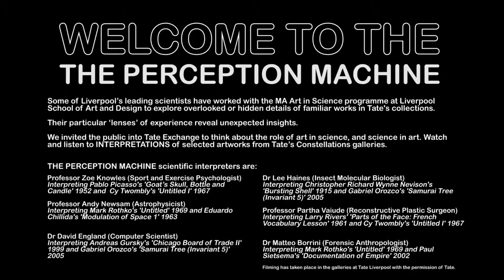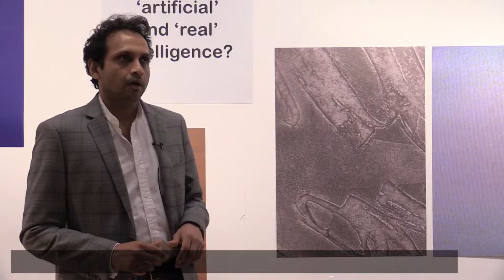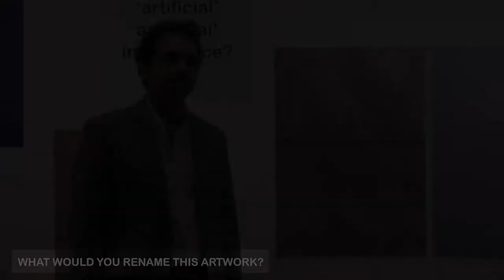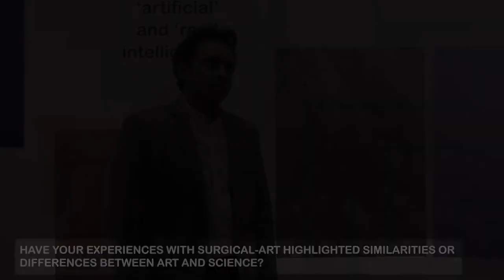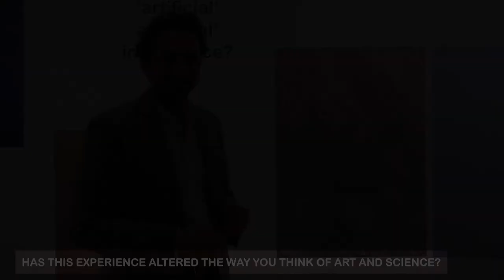The Perception Machine: Partha Vaiude on Cy Twombly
What does a sculpture sound like? What does a video smell like? How can we understand the physical and emotional sensations that artworks might provoke in us? Can we think of artworks as sensing machines?

‘The Perception Machine’ was a space designed to stimulate the imagination and provoke insights into questions such as, what is the role of art in science, and science in art? Do scientists and artists understand ‘experimentation’ and ‘creativity’ in the same way?

 ‘The Perception Machine’ was a week long takeover of Tate Exchange at Tate Liverpool by the MA Art in Science programme at Liverpool School of Art and Design.
Some of Liverpool’s leading scientists worked with the MA Art in Science programme to explore overlooked or hidden details of familiar artworks in Tate Liverpool’s collections. Their particular ‘lenses’ of experience reveal unexpected insights. We invited the public into Tate Exchange to think about the role of art in science, and science in art.

Watch and listen to INTERPRETATIONS of selected artworks from Tate’s Constellations galleries.

The Perception Machine: Professor Partha Vauide (Reconstructive Plastic Surgeon) interpreting Cy Twombly’s “Untitled 1” 1967

Filming took place in the galleries at Tate Liverpool with the permission of Tate.